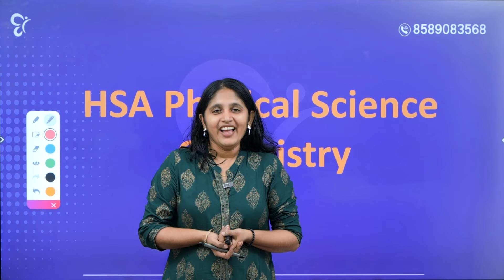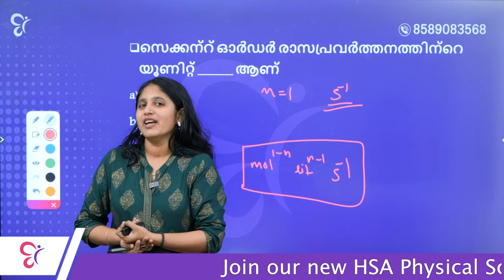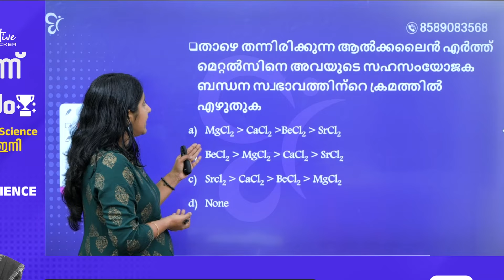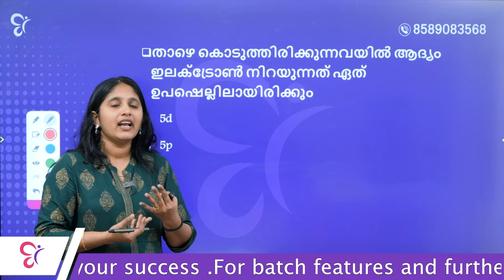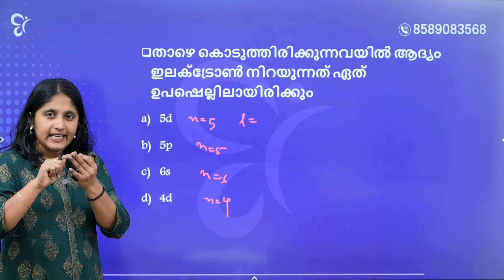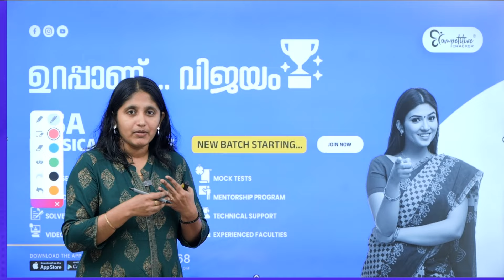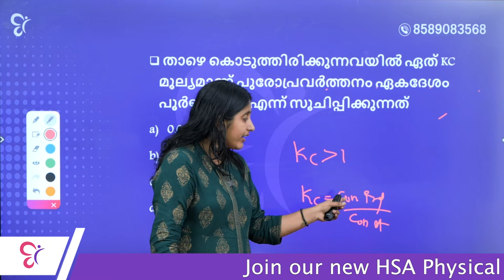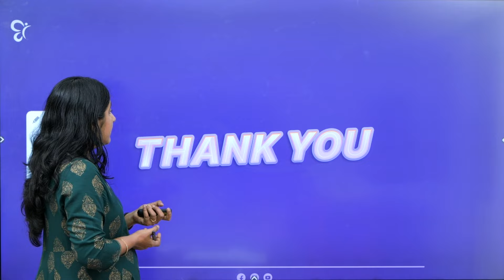HSA PHYSICAL SCIENCE മുൻകാല ചോദ്യങ്ങളിലൂടെ | HSA EXAM